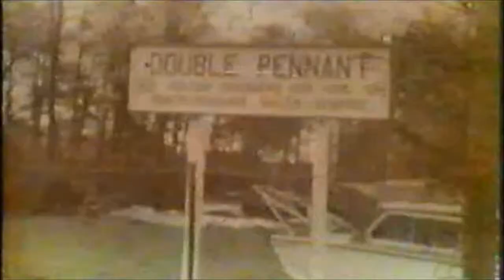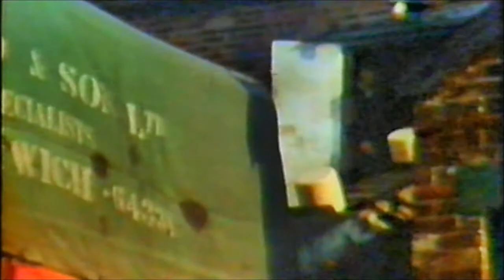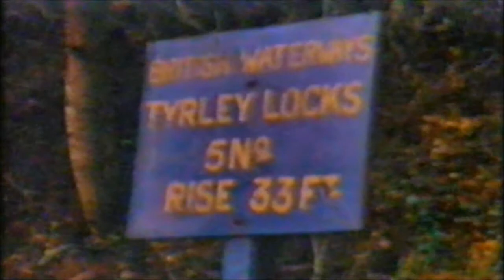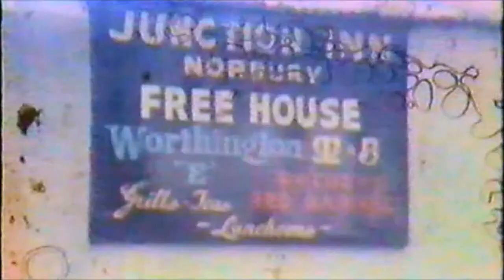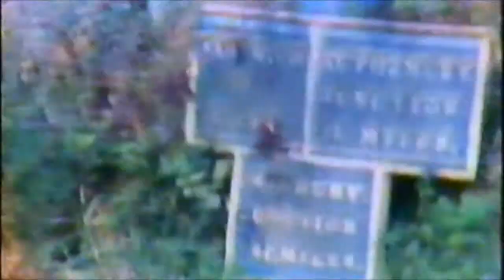Locks, Stocks and Barrels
My family have always been big on canal holidays. The term "Cheshire Ring" first appeared in the Inland Waterways Association Bulletin in 1965, where it was coined as part of a campaign to prevent the abandonment of, and restore navigation to, part of what had been known as the Peak Forest Circular Route between Manchester and Marple. When commercial carrying declined after the Second World War, sections of the Rochdale, Ashton and Peak Forest Canals that make up the urban part of the ring had gradually fallen into disuse, and by the early 1960s were impassable, with little depth of water and many locks in an unusable condition. There was a risk that the canals would be abandoned, and infilled, as they were became stinking eyesores. In 1965 my parents, youngest brother Robert and I joined the Dixon family for a holiday on one of the first sections of that ring to be partially restored, running through the beautifully scenic countryside of Cheshire, where the cheese comes from. My father filmed the holiday on his (silent) 8mm cine camera.